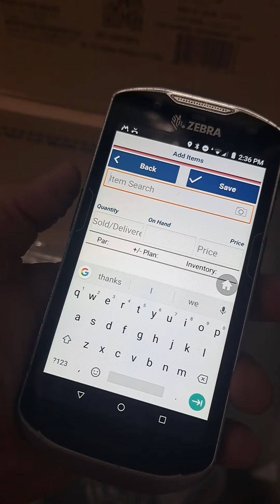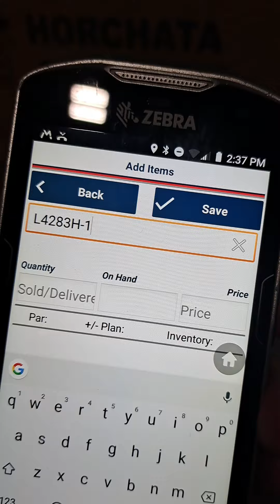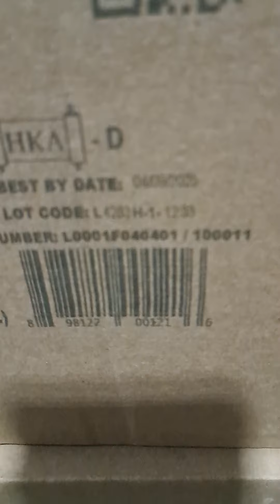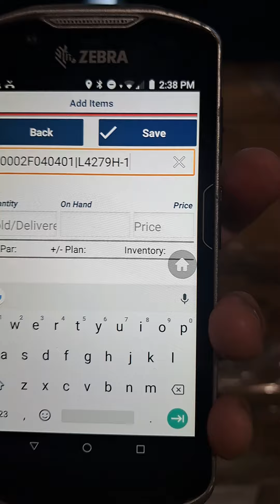como hacer scan al producto para venta